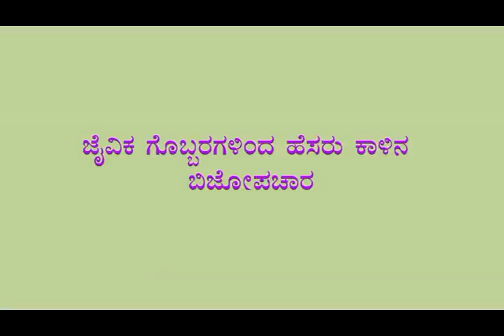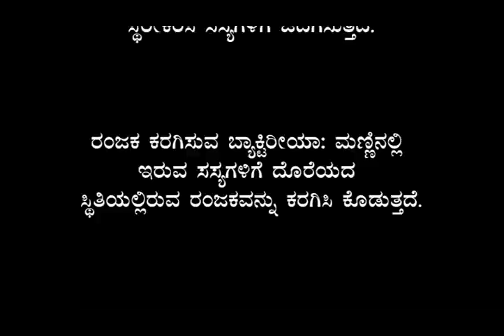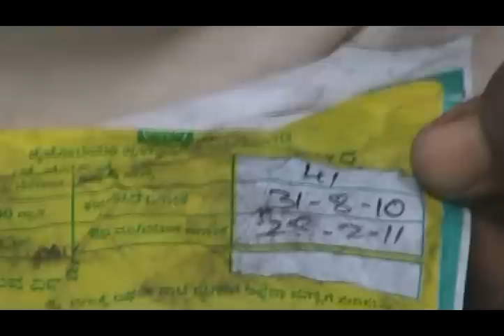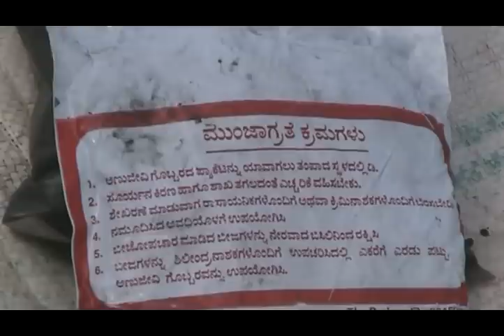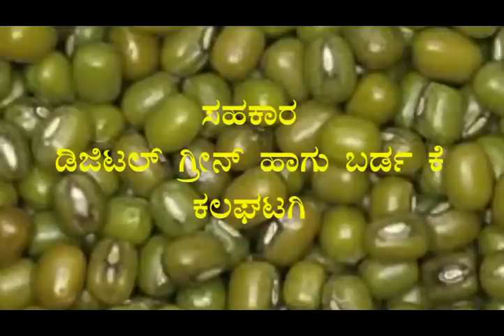Green gram seed treatment with bio-fertilizers Kannada BAIF Karnataka